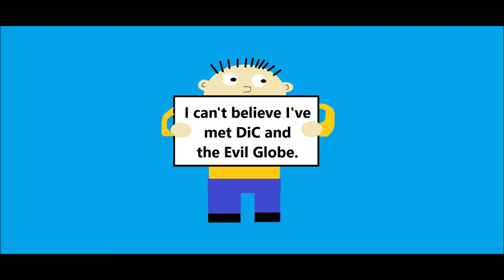Meet The New Recruit 2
I decide to take on an extra pair of hands. Looks like he's getting well acquainted with the Evil Globe.